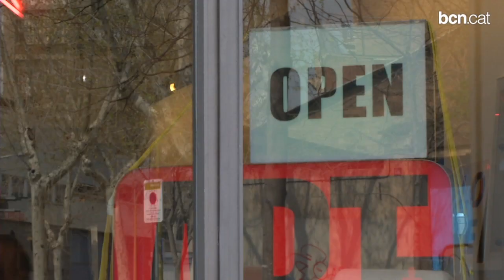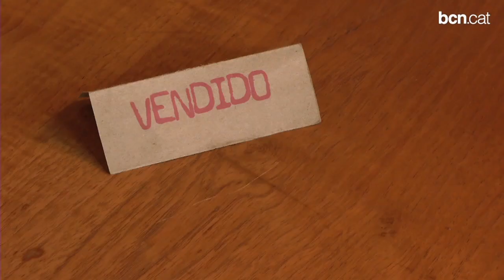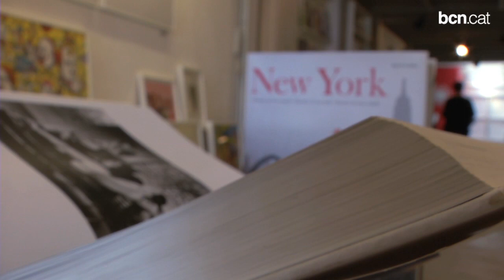Poblenou Urban District: De barri industrial a centre d'art i creativitat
Dissabte 22 de març, 34 centres i galeries d'art, comerços, museus i restaurants de Poblenou obren les seves portes per donar a conèixer la seva activitat i tot el barri a la ciutadania. És el Poblenou Urban District Open Day, una iniciativa de l'associació que porta el mateix nom i que vol promoure la zona com a nou centre d'art i creativitat de Barcelona. Aquí trobaràs més informació